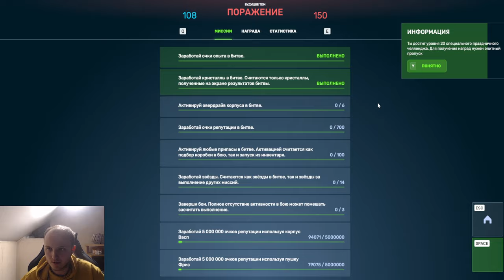УРА! Я ЖДАЛ ЭТОГО СОБЫТИЯ 5 ЛЕТ! ОТКРЫЛ СКИН КОНТЕЙНЕР И ВЫБИЛ ЛУЧШИЙ СКИН В ТАНКАХ ОНЛАЙН